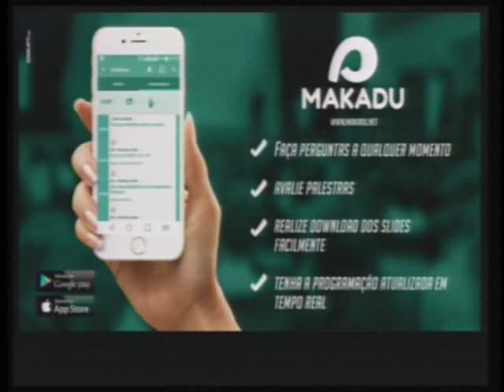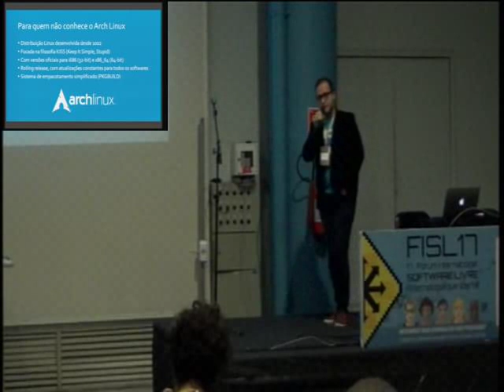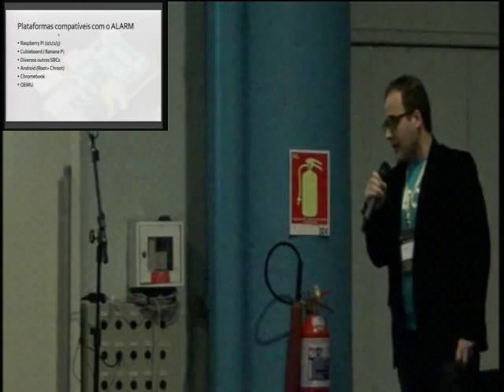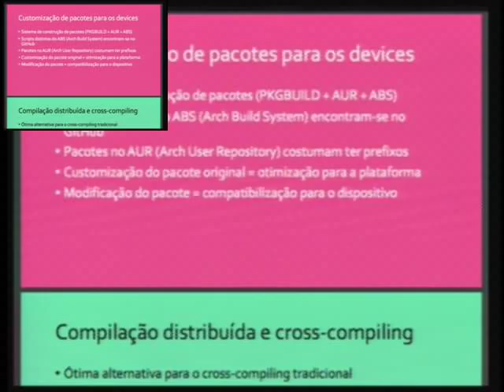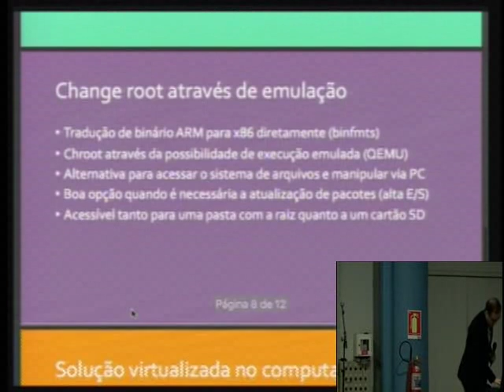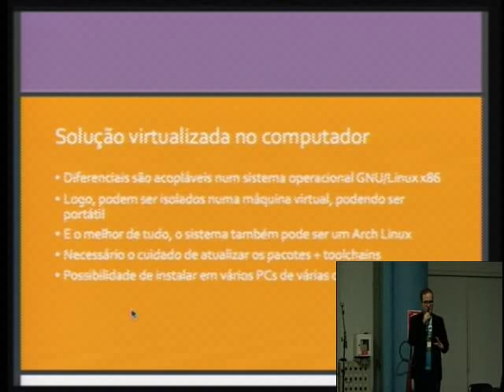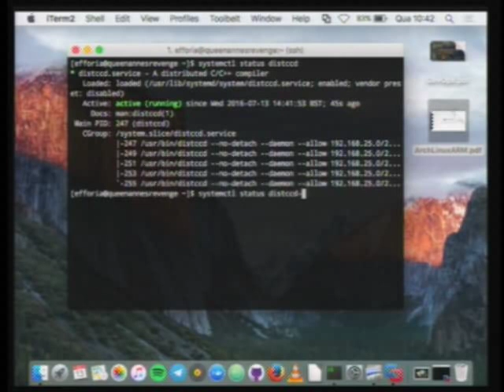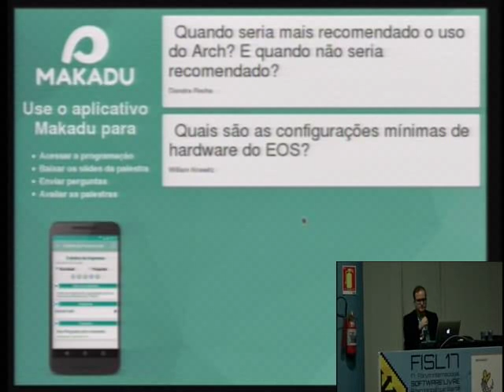Arch Linux ARM - O seu Arch em todos os lugares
A palestra mostrará os mais diversos dispositivos onde o Arch pode ser instalado e as vantagens que você tem ao utilizá-lo para tal. Desde smartphones Android destravados a Raspberry Pi, tu podes extender a experiência desta simples distribuição Linux para diversos lugares.

William Oliveira de Lagos